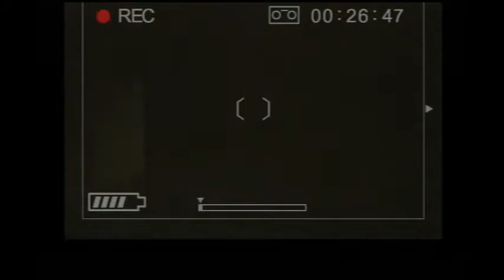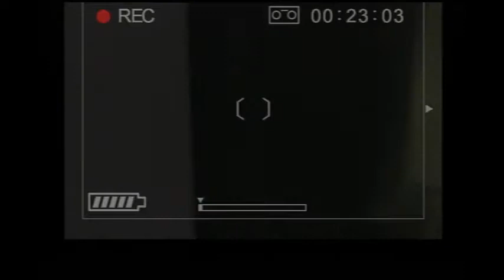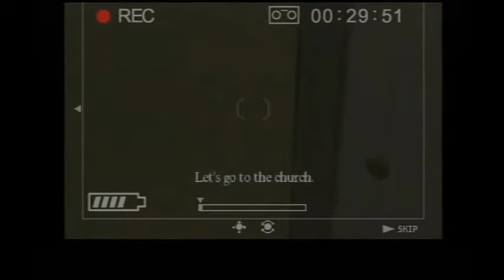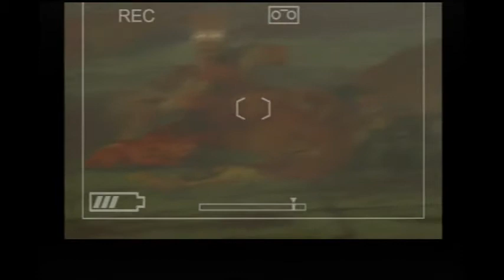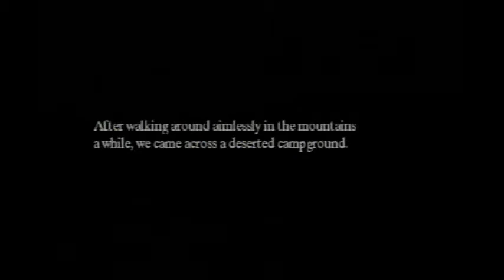Basement Quality TFTB2014 - Michigan: Report From Hell (Part 4/4)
Nathan, Pat, and Taha get hit by THE HORROR STING.

I think Brisco is haunted.